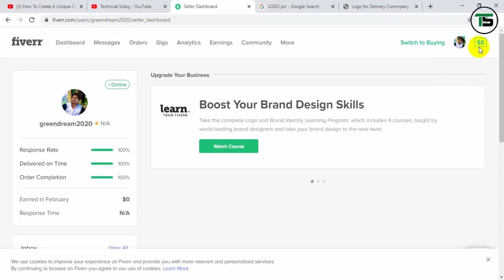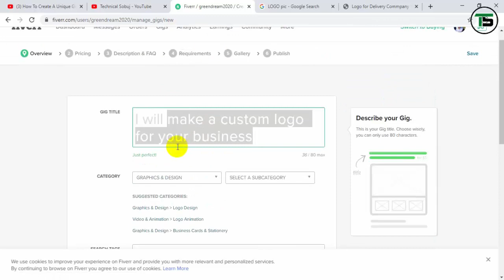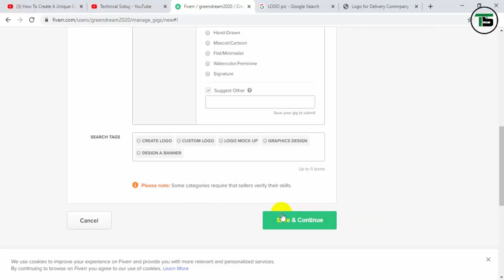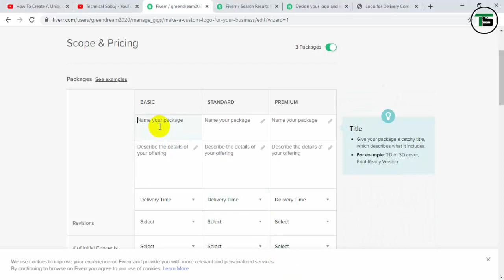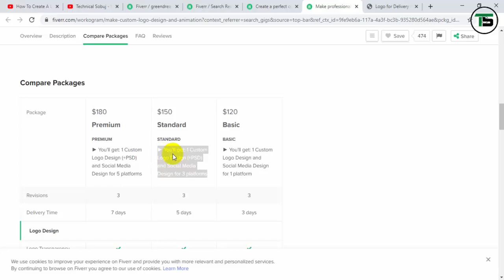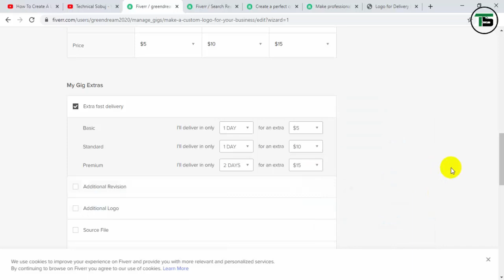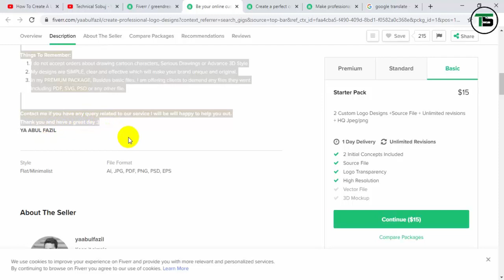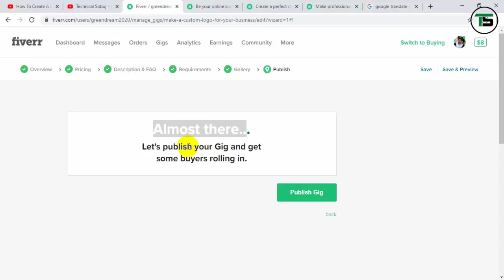How To Create A New Unique Gig On Fiverr 2020 Fiverr Gig Full Tutorial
Mix Tutorials English & Bangla
New Unique Gig On Fiverr
2020 Fiverr Gig Full Tutorial